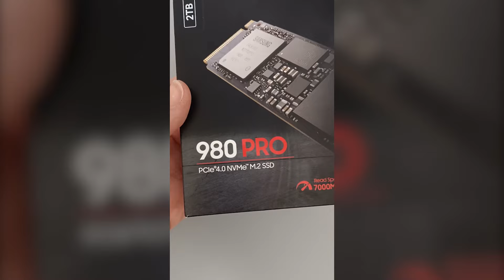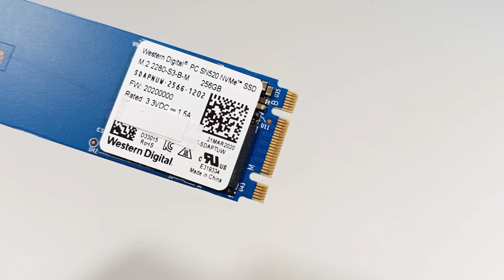Types of M.2 SSD: NVMe and SATA – The meaning of the M.2 NVMe SSD notches (aka keys)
M.2 SSDs represent a revolution in the world of data storage. With their compact form factor and ultra-fast transfer speeds, these drives are becoming the preferred choice for those looking for performance and efficiency in their systems. By taking up less space and offering impressive response times, M.2 SSDs are transforming the user experience on computers and mobile devices. Whether it's for fast operating system booting, instant application loading, or speedy file transfer, M.2 SSDs are setting a new standard for data storage excellence.

The B and M connectors on M.2 SSDs are standards that determine the connection interface and communication capabilities of these storage devices. The B and M connectors on M.2 SSDs are crucial in determining the communication interface and, consequently, storage performance, meeting different speed and compatibility needs. The M.2 M connector uses PCIe x4 interfaces, allowing M.2 SSDs using this connector to offer significantly higher read and write speeds, ideal for applications that require high performance, such as gaming and video editing. The M.2 B connector uses PCIe x2 and SATA interfaces, ideal for making your old computer faster.

These are just a few popular SSD models with capabilities 256GB, 512GB, 1TB, 2TB, 4TB: Samsung PM991a, Samsung 970 EVO Plus, Samsung 980 Pro, Crucial MX500, Samsung 860 EVO, WD Blue SN550, Kingston A2000, Crucial P1, ADATA XPG SX8200 Pro, Sabrent Rocket,
Seagate FireCuda 520, Western Digital Black SN750, Intel 660p, Corsair Force MP600, Samsung 980 PRO, SK hynix Gold P31, TeamGroup T-Force Cardea Zero Z440, Patriot Viper VP4100, Silicon Power P34A80, Gigabyte Aorus NVMe Gen4 SSD, HP EX950, Lexar NM620.

Related questions about M.2 SSD NVMe.
What are M.2 B and M connectors?
What is the difference between connectors B and M on M.2 SSDs?
Can I use an M.2 SSD with B connector in an M connector?
What is a B+M connector?
How do I know which M.2 connector my motherboard supports?
What is PCIe x2 and PCIe x4?
Why some M.2 SSD have 2 notches?
Are all M.2 SSDs faster than SATA SSDs?
Are M.2 SSDs compatible with all devices?
Which connector should I choose for gaming and video editing?
Can I use an adapter to connect an M.2 SSD to a different connector?
Can I use an M.2 SSD in an old laptop?
What is the maximum storage capacity of M.2 SSDs?
How do I install an M.2 SSD on my motherboard?
Do M.2 SSDs heat up more than SATA SSDs?
Can I use multiple M.2 SSDs on the same motherboard?
What is NVMe and how is it related to M.2 connectors?
How do I know if my M.2 SSD is working properly?
What is the lifespan of an M.2 SSD?
Are M.2 SSDs more expensive than SATA SSDs?

id:ssd_m2keys